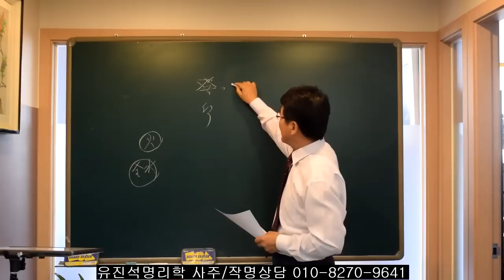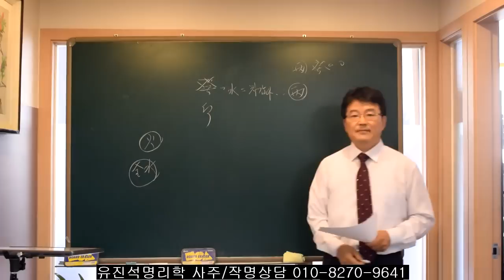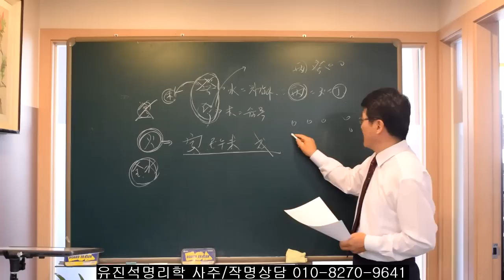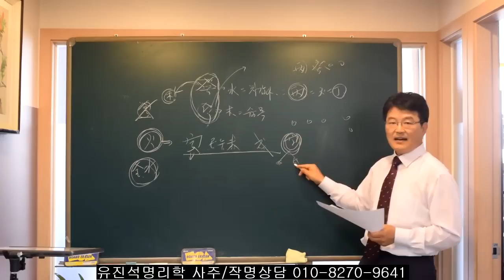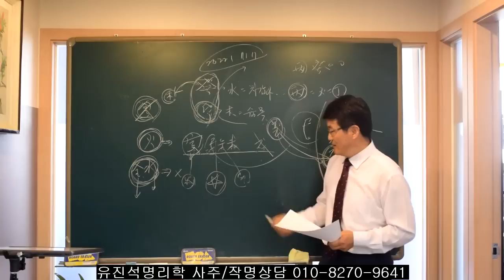2023년 사주에서 화나 수가 많은 사람들 운세. 오상유진석명리학강의